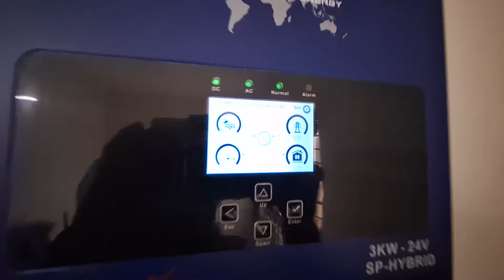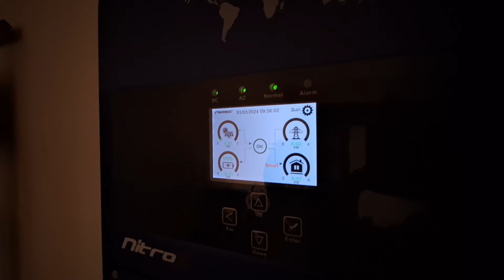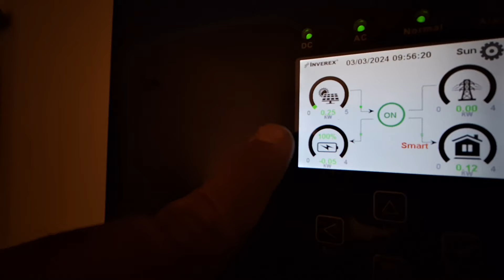3KW Solar System Kya Kya Chalata hai ?